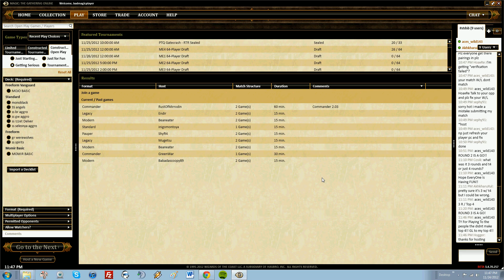BadMagicPlayer.com Magic Online SilverBlack Std. 11-24-12 Round 3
Round 3 of the 11-24-12 SilverBlack Standard tournament, hosted by Gatherling.com.

Selesnya Aggro (me) vs. Esper Tokens; Won 2-1